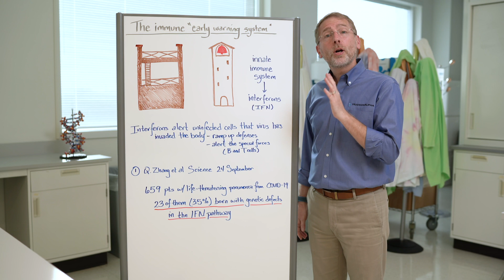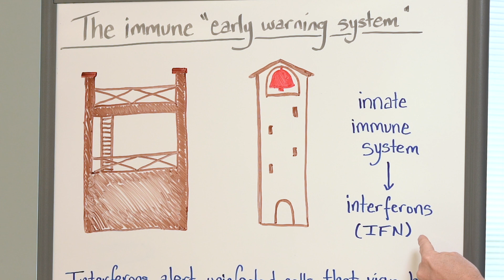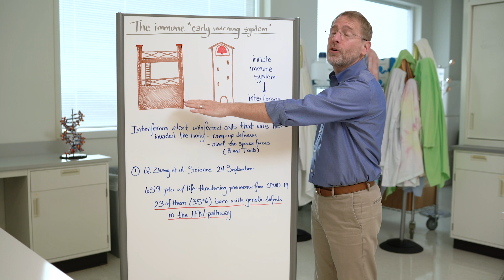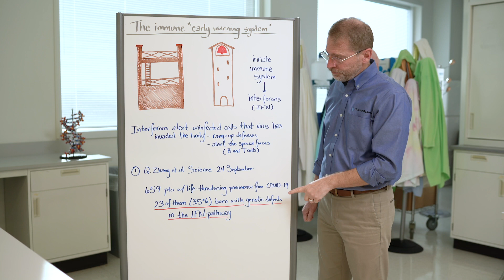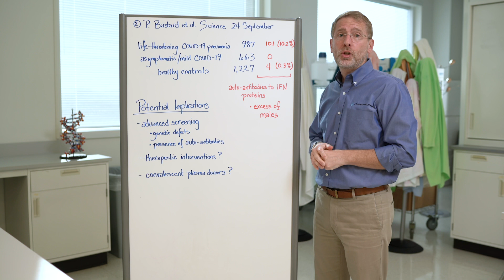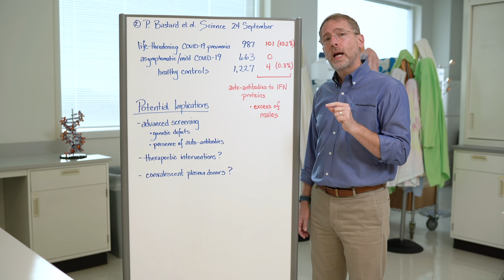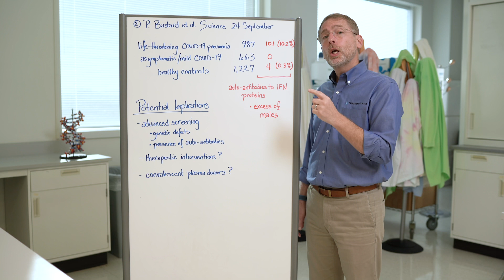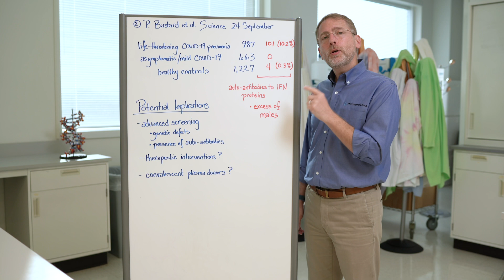Shareable Science Beyond the Blog: COVID Early Warning Defenses - September 30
Researchers believed they have identified one reason why individuals with COVID-19 may become so ill. Neil Lamb, PhD, discusses that data on today's issue of Shareable Science Beyond the Blog.

The content in this video was filmed on September 30 and reflects data given to that date.